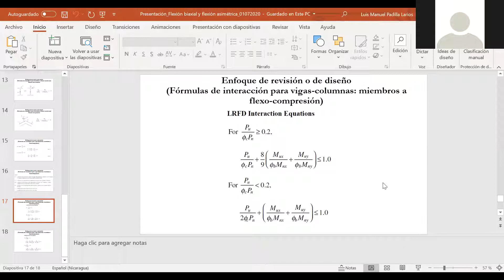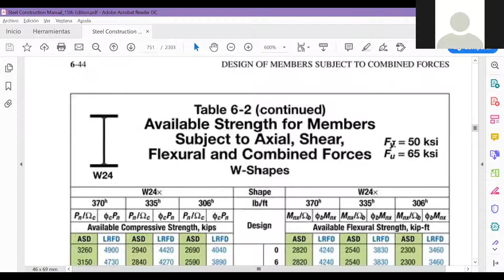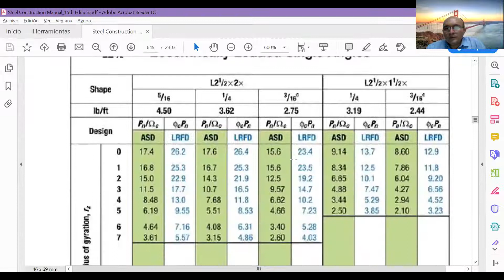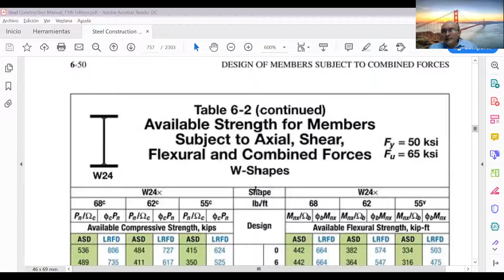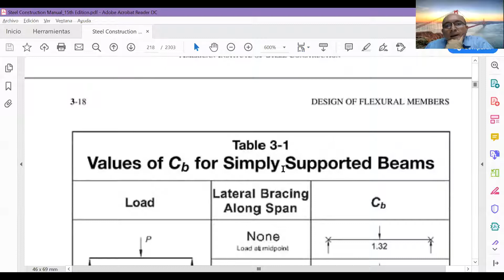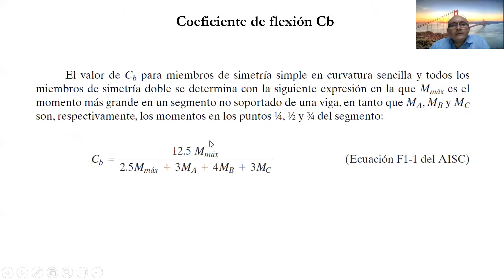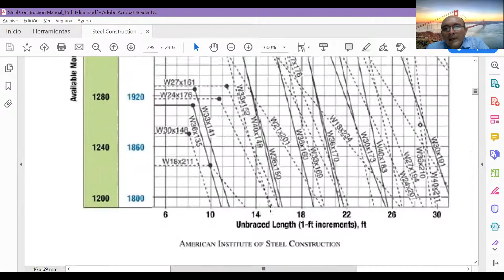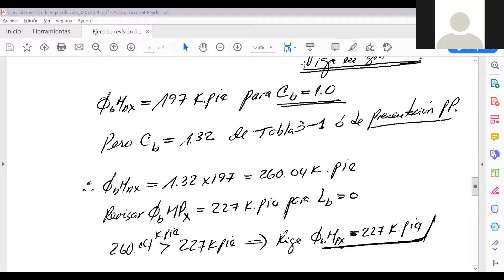Ejercicio de revisióin de viga columna 02072020